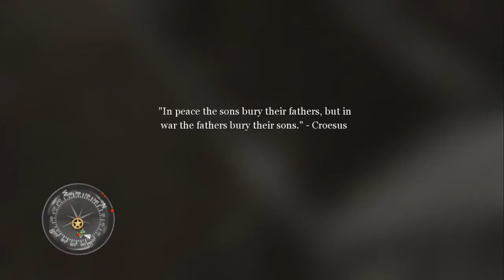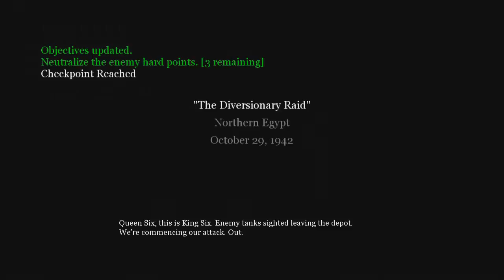Call of Duty 2 | Let's Play - Part 9: Hold the Line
We try to hold out against German reinforcements.